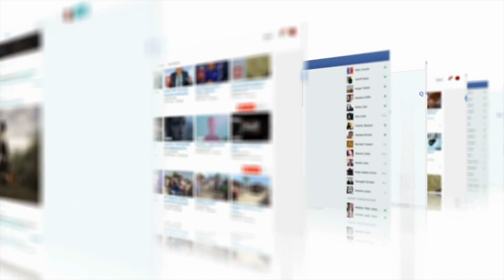Faunalytics Explains: How Social Media Encourages The Exotic Animal Trade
Welcome to "Faunalytics Explains!" In these videos, we share key takeaways from one of the many study summaries from our Research Library.

Although the exotic animal trade is supposed to be tightly regulated, illegal trade persists as a massive business. By some estimates, trafficking in wild animals is the third largest illegal business in the world, closely following the drug and weapons trades. Unfortunately, social media allows the public to engage with unregulated exotic animal content which contributes to the increasing demand for these animals.

*Videos and images used in this video are for illustrative purposes.